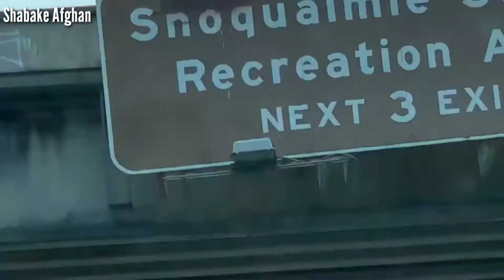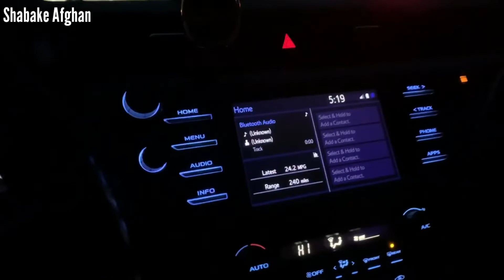چکر با سدیس جان در سرزمین برفها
دوستهای عزیز و گرامی، این فقد یک برنامه تفریحی برای کودکان از طرف خود کودکان میباشد. اگر میخواهید که کودکان تان بیشتر رشد کنند و  بیشتر بیشتر با رسم و رواج افغانی خود ما بلد شوید چینل یوتیوب ما را سبسکرایب نماید و لایک، و شییر نماید و پیشنهادات و انتقادات خود را در کمنت بنویسید تا بتوانیم که بهتر و بهترتر برا شویم‌